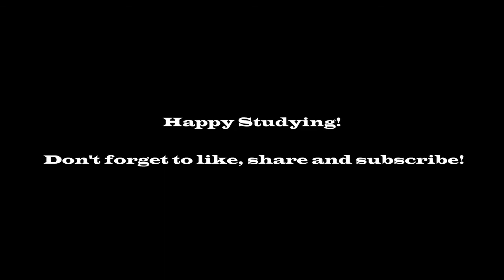3 HOUR Study Music Alpha Waves Focus, Concentration, Relaxing and Brain Power Studying Music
3 HOUR Study Music Alpha Waves Focus, Concentration, Relaxing and Brain Power Studying Music